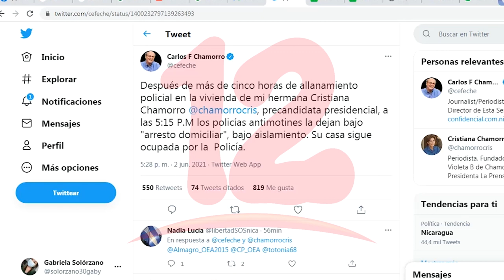Justicia nicaragüense allana, detiene e inhabilita a Cristiana Chamorro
NosResistimosAlEmbargo Poder Judicial ordena captura y allanamiento contra Cristiana Chamorro por presunto lavado de dinero.